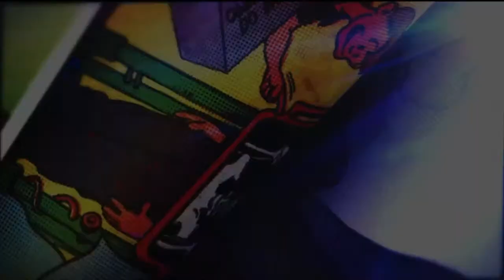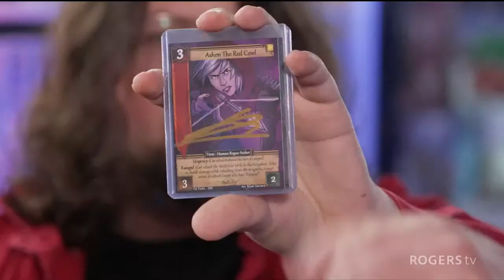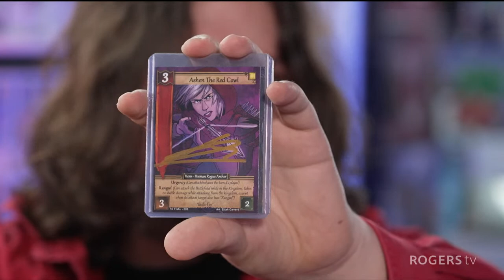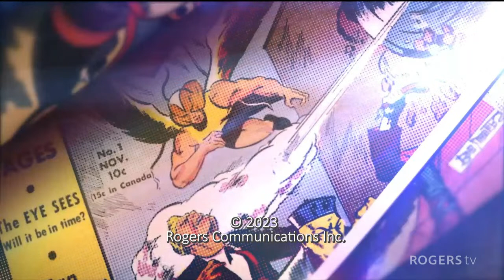Pocket Universe (Juanita Herrell, Rodney Philpott, Jacob Blake)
Host Darren Hann talks with craftsperson Juanita Herrell, fashion designer Rodney Philpott and games creator Jacob Blake.